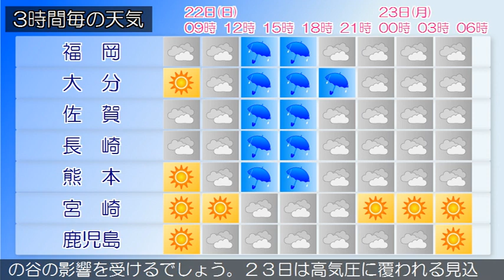2020/11/22 九州地方の天気予報 朝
福岡県は、高気圧に覆われて晴れの所もありますが、気圧の谷
や湿った空気の影響により概ね曇りとなっています。２２日は
、気圧の谷や湿った空気の影響により曇りや雨となるでしょう
。２３日は、高気圧に覆われて概ね晴れとなりますが、気圧の
谷や湿った空気の影響によりはじめ曇りとなる所があるでしょ
う。‹天気変化等の留意点›
薩摩地方では、２２日夜のはじめ頃から強風に注意してくださ
い。九州南部・奄美地方は、晴れや曇りとなっています。九州
南部では、２２日ははじめ高気圧に覆われますが、次第に気圧
の谷の影響を受けるでしょう。２３日は高気圧に覆われる見込
みです。